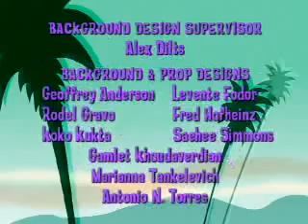IMMIGRANTS Vlads Quest